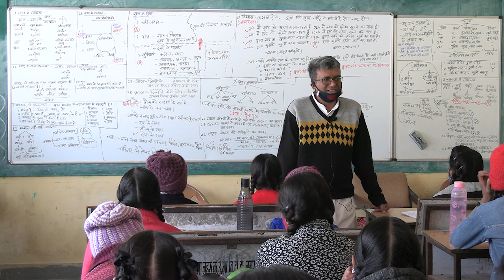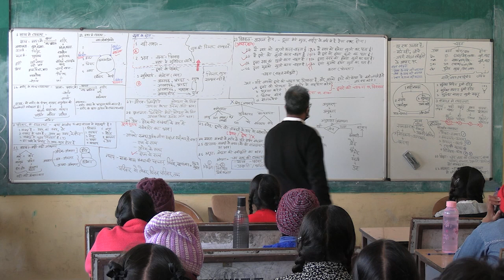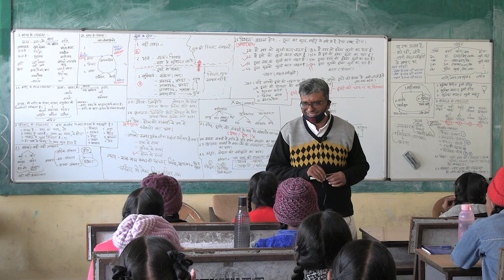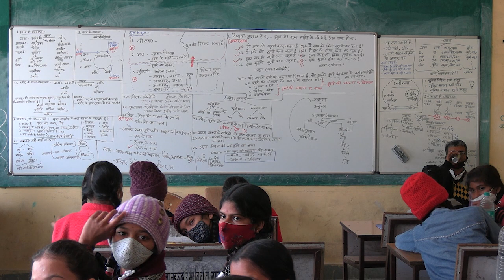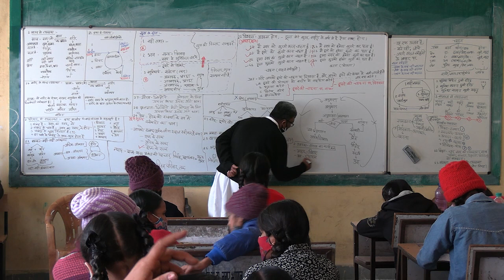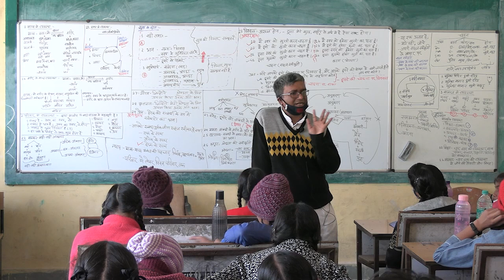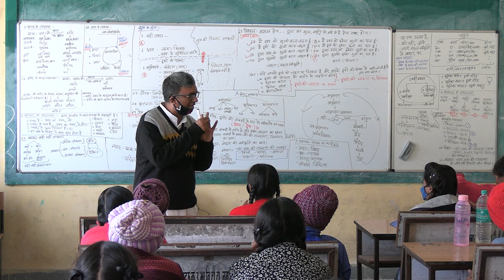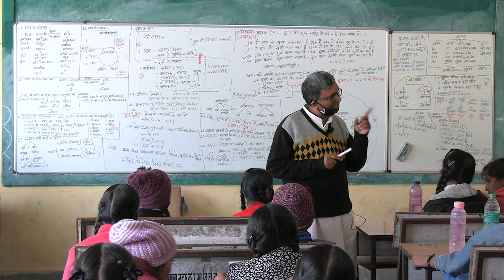D5 S3 A Society